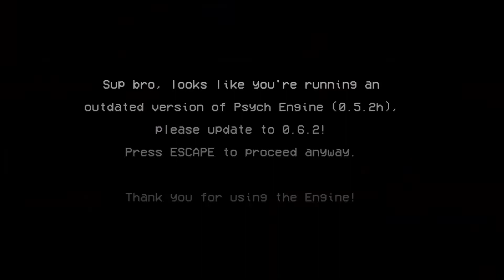Friday Night Funkin’ The Basement Show FULL WEEK + Extra [FNF MOD/Hard] Perfect Combo